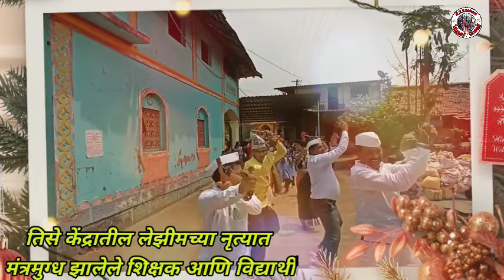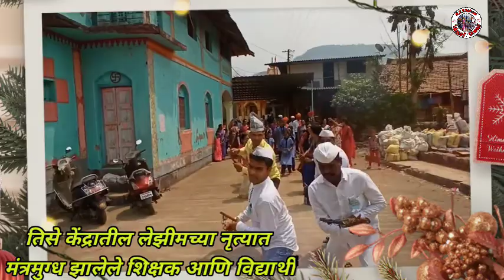लेझीम टीम तिसे